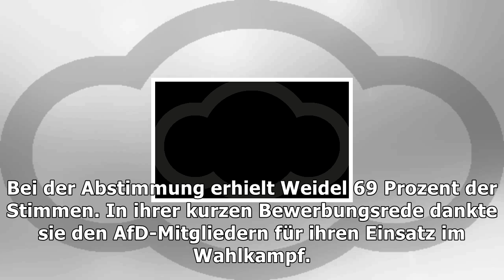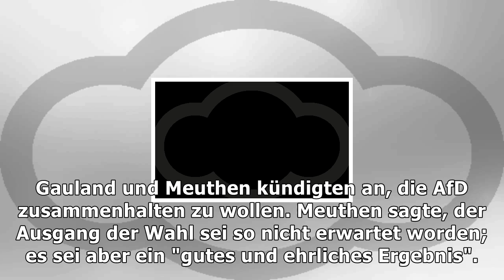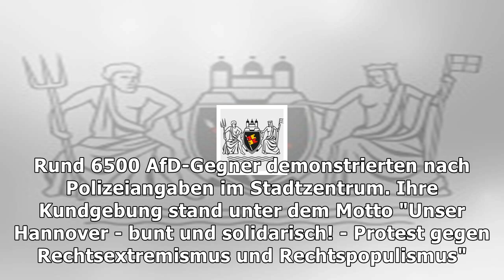Afd komplettiert führungsspitze bei turbulentem parteitag